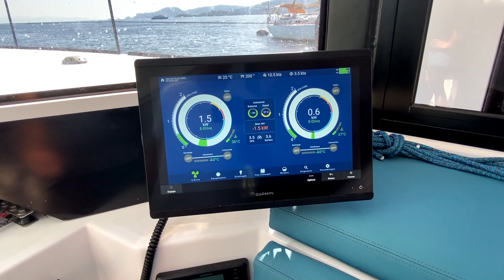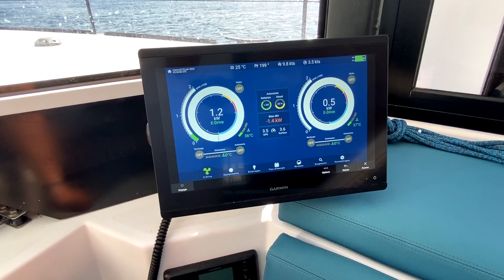Essai du Windelo 54, un catamaran de croisière qui se démarque du marché de masse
Winch l'émission qui teste votre prochain voilier, nous avons navigué et vécu à bord du Windelo 54, l'occasion de démontrer l'ensemble des possibilités de ce catamaran aux caractéristiques déconcertantes. Motorisation électrique, 3300 W de panneaux solaire, construction écoresponsable et surtout belles performances sous voile. Ajoutez à cela un poste de barre en avant de la nacelle et une seule et unique pièce modulable sous le rouf et vous obtenez le Windelo 54, un catamaran à vivre !